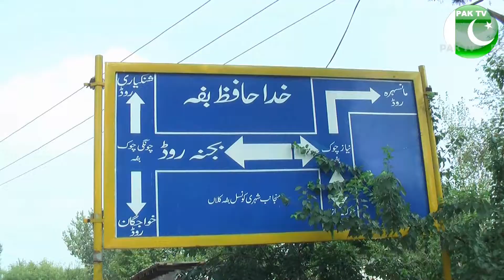Baffa Mansehra Khyber Pukhtunkhwa Pakistan / بفہ مانسہره بہت خوبصورت علاقه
JABORI MANSEHRA KARMANG MANSEHRA VIEW POINT MANSEHRA DADAR MANSEHRA SWAT MINGORA KHYBER PUKHTUNKHWA